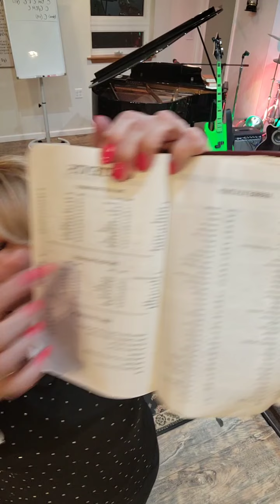Praying and Petitioning